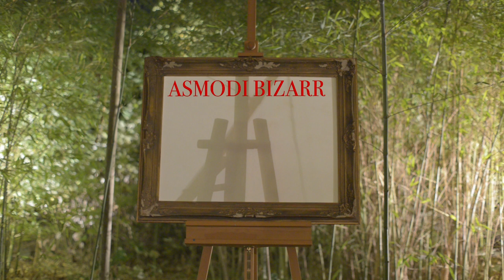ASMODI BIZARR - "CREDIBLE EST" [official Music Video]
Ursprünglich 1983 im "Can"-Studio von René Tinner aufgenommen.
Neu interpretiert, arrangiert und neu aufgenommen.
(Videoregie und -schnitt: Tristan Saran/Idee: Asmodi Bizarr & Tristan Saran)
Großen Dank an die helfenden Hände: Lilian Saran & Kirsten Schweinecke

Originally recorded in 1983 at "Can"-Studio by René Tinner
Reinterpreted, rearranged re-recorded.
(Video direction & -editing: Tristan Saran/Video idea: Asmodi Bizarr & Tristan Saran)
Many thanks to the helping hands: Lilian Saran & Kirsten Schweinecke

Music & lyrics by Asmodi Bizarr
Recorded, produced & mixed by Matèj Havranek & Andy Wahl
Recorded at: Atelier 3 Studio, Neuss, Germany